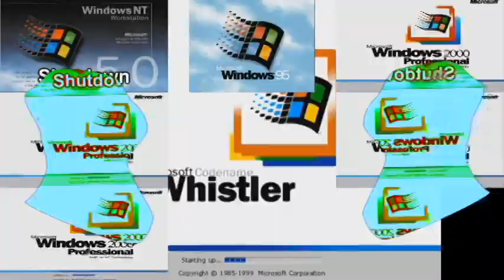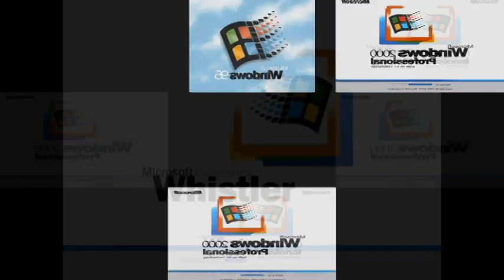The VEG File1